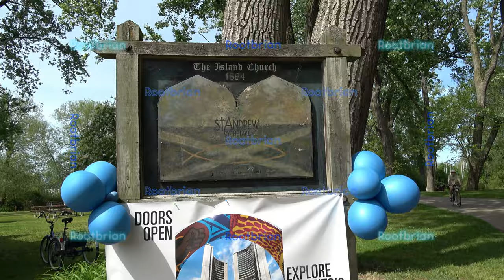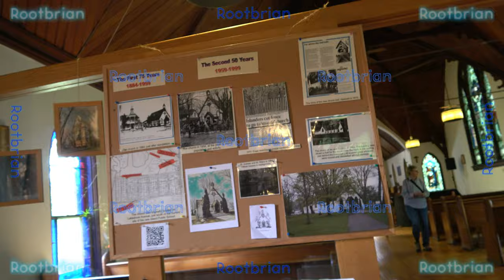Doors Open - Toronto Island Transit (fishbowl) bus with rollsigns and a small old church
Unfortunately I didn't have time to hit up the many other places I intended to get in video. I will next time however.